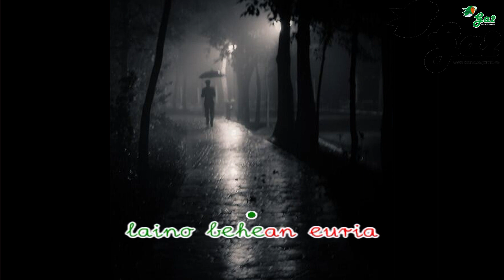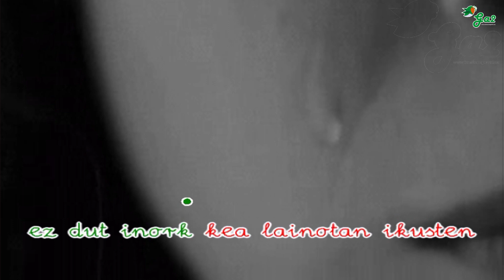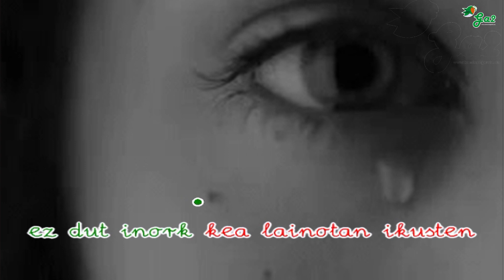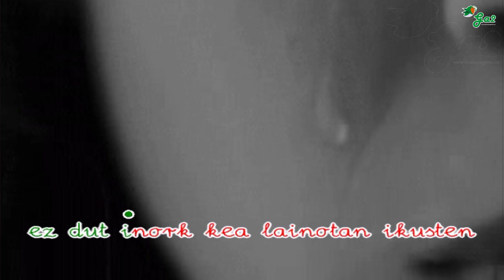Malkoak euritan (Broken Bihotz)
Euskal musikaren txokoa karaoke formatuan.
Basque music

Berriz ere ilunpean
bihotz jorraten kalean,
laino behean euria
jaisten den artean
proposamena lasaitzekoa bada
ezetza bertan behera uztekoa bada
konturatu al zara?

Zigarroak kotsolatuta
negar malkoak aurpegian behera
ez dut inork kea lainotan ikusten
ezta malkoak euritan ezberdintzen.

Esan didate batzuk
berandu ibili naizela
laino behean euria
jausten den artean.